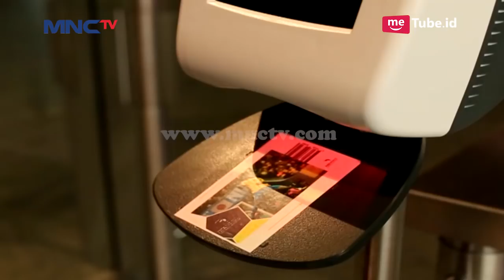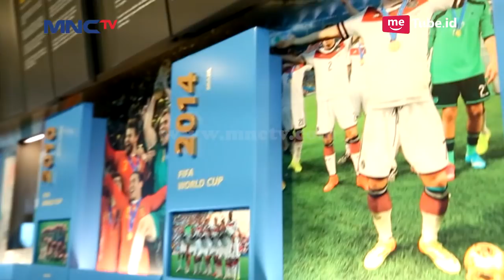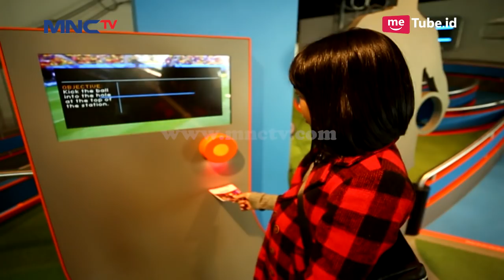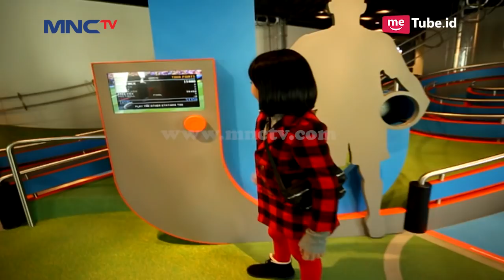Alifa Takjub Sama Trofi Piala Dunia di Swiss Ini - I Want To Know (24/6)